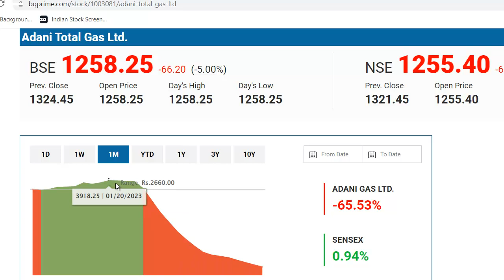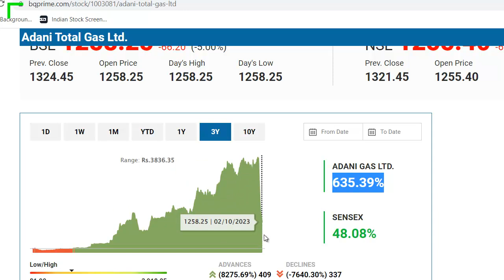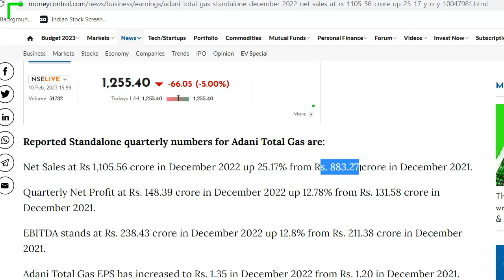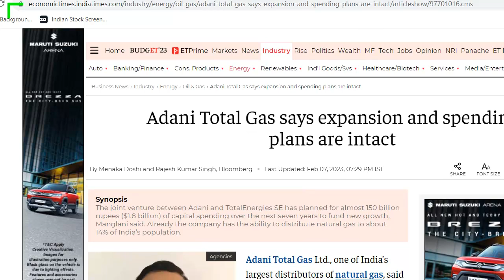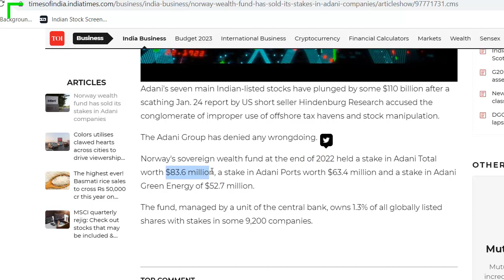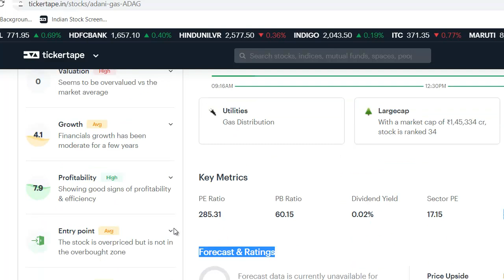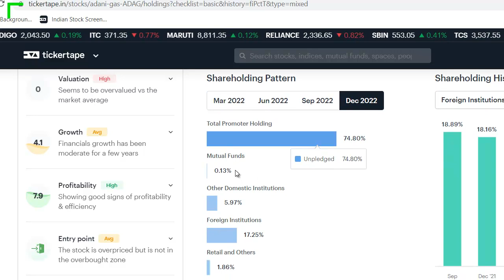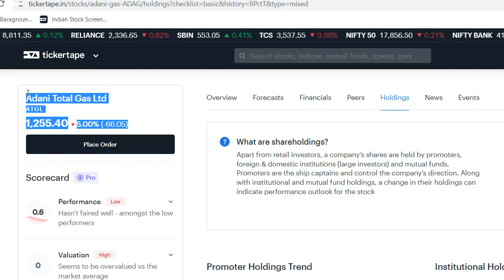Adani Latest News | Adani Group Share News | Adani Gas Latest News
Adani Enterprises Share Update
Adani Group Latest News
Adani Share Update